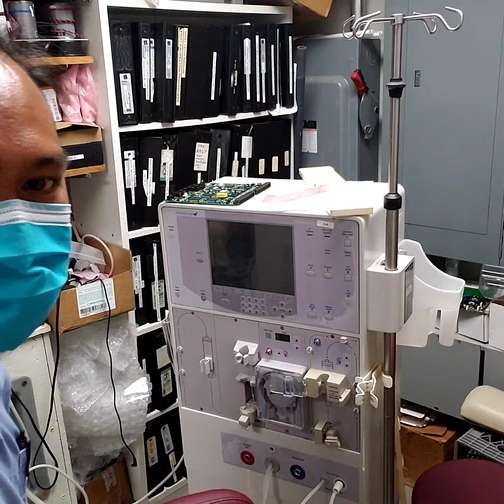#100 part 1) REPLACING FUNCTIONAL BOARD ON DIALYSIS MACHINE.